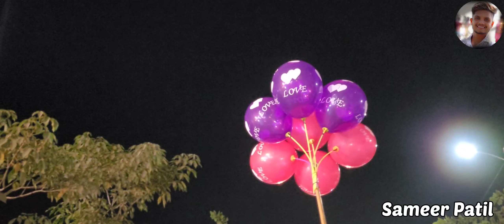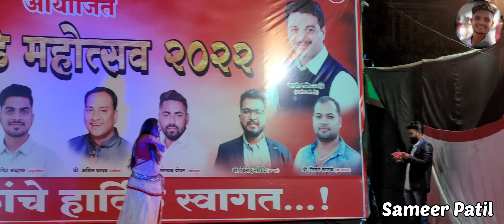Panvel Karanjade Mahotsav Festival 2022 🎡 And Brother's Birthday Celebration || Sameer Patil Vlog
नमस्कार मित्रांनो, तुमच स्वागत आहे आपल्या मराठी युट्यूब चॅनल वर ज्याच नाव आहे | Sameer Patil
[  ] तुमचा Support हिच आमची ओळख | त आपले चॅनल वर आपला मराठी माणसांचा लोकजीवन | पर्यटनस्थळ | आपले सण, पारंपरिक कार्यक्रम, व्यवसाय, शेती, खाडी, समुद्र किनारा, ग्राम देवतांची  मंदिरे, उत्सव आणि आपली खाद्यसंस्कृती याबद्दल व्हिडिओच्या मार्फत चित्रीकरणात द्वारे आपल्या समोर  मांडणार आहे या चॅनलच्या माध्यमातून तुम्हाला काही आवडल तर आपल्या चॅनलला  Subscribe करा

Mere College ki ek lardki hain | Fool Aur Kate | Ajay Devgan & Madhoo | SE | Kumar Sanu 90's romanti

आपल्या चॅनलला सबस्क्राईब करा...👍

धन्यवाद. ♥️